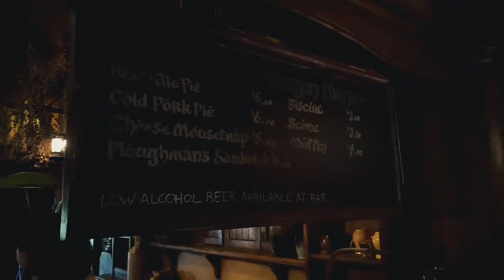A day in Hobbiton (New Zealand) 07 march 2017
During my world travel I managed to rent a car and drive to Matamata to visit the Hobbiton movie set. One of the greatest days of my life!

Filmed and edited on a Asus Zenfone 3